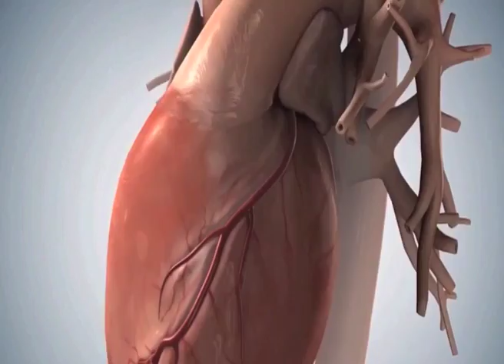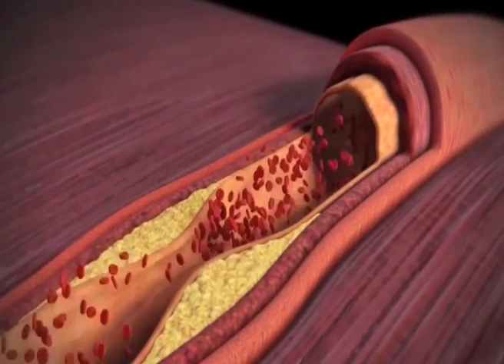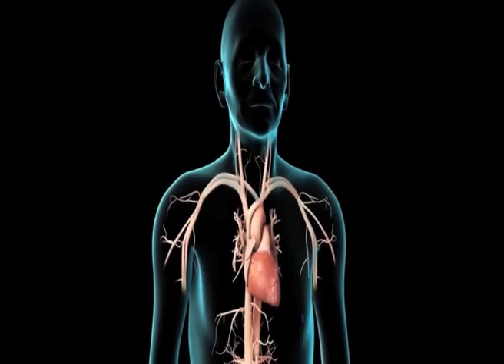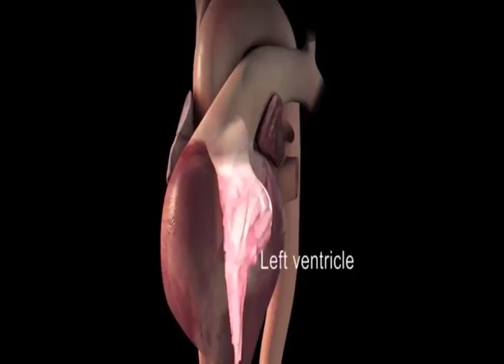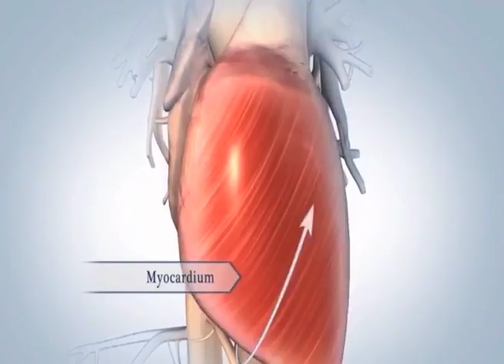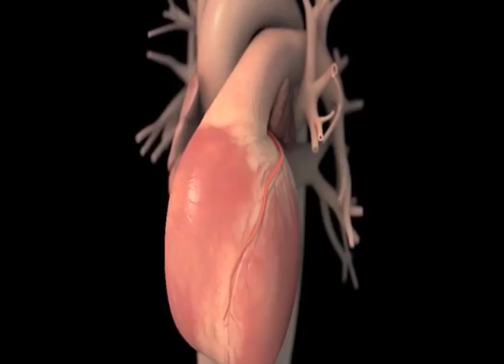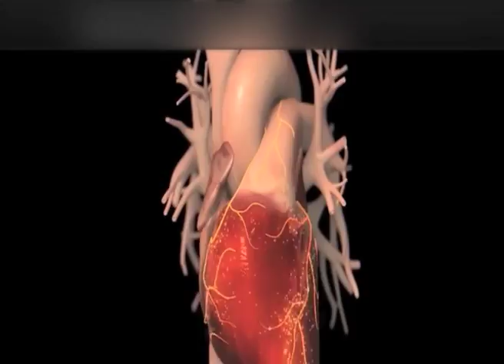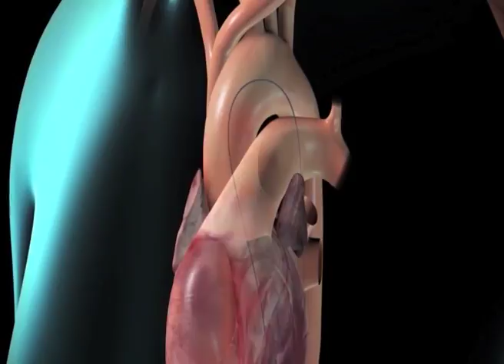Mind Trainer S04E02 - Heart Healing (হৃদয় নিরাময় ) বাংলায়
About this video:
In this video we learn about the Subconscious Mind and how we can use it to heal our heart

About:
Subconscious World offers a 2 days online training where we learn to enhance our Health & Wealth utilizing the amazing Powers of the Subconscious Mind

to learn about the complete syllabus of the course.

Head office:
(11 am to 5 pm. Monday off)
55-C, Garcha Road
Ballygunj, Kolkata, India
Google map